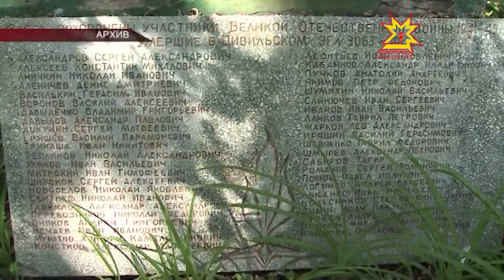Ветерансене сума сумалла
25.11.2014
Çитес çул Тăван çĕршывăн аслă вăрçинче çĕнтернĕренпе 70 çул çитет. Çак кун тĕлне мероприятисем ирттернипе танах ветерансене тимлĕх уйăрмалла, вăрçă паттăрĕсене пытарнă вырăнсене, палăксене тирпейлемелле. Кун пирки йĕркелÿ комитечĕн ларăвĕнче калаçрĕç.